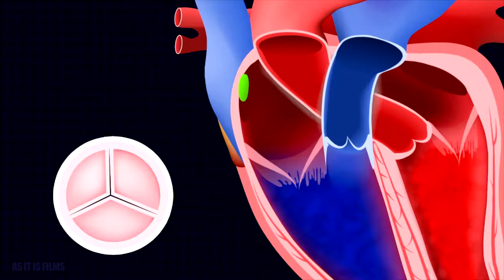2D - 3D Animation (Reel)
This reel consists of 2D Animation, 3D Animation, Motion Graphics, Special Effects & Graphic Design created for animated medical educational online video courses. This client provided a voice over & As It Is Films was asked to create, edit, produce & animate everything else. This is an example of what As It Is Films can turn a voice over into.

As It Is Films offers video editing, motion graphics, animation, visual effects, writing, directing, shooting, producing, casting, storyboarding, graphic design & audio services.  If you need a full service video production team, pre production team or post production team - that's us!

Inquire about our private links if you would like to see something more closely related to your project that you don't see here.